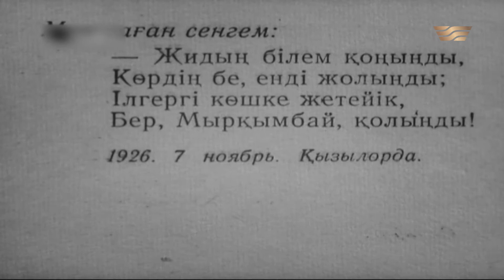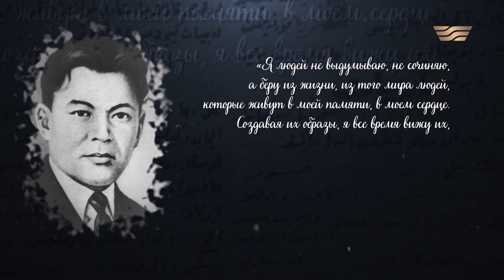Галерея ярких художественных образов в творчестве Б. Майлина/ «Тайны. Судьбы. Имена»